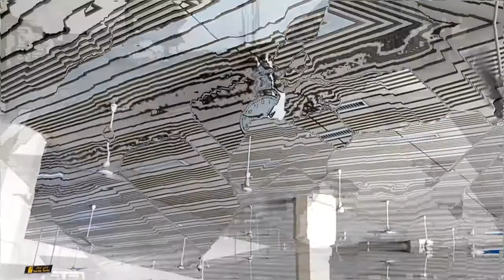Lahore Airport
Allama iqbal international airport lahore .
once upon a time me along with my younger and elder uncle went to airport for receiving my uncle how come from spain.